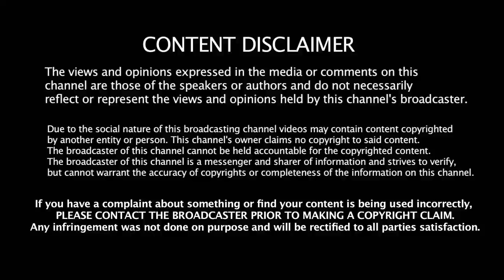BILLA 3 ? - Simbu & venkat prabhu - New Movie Announced | STR With Venkat prabhu